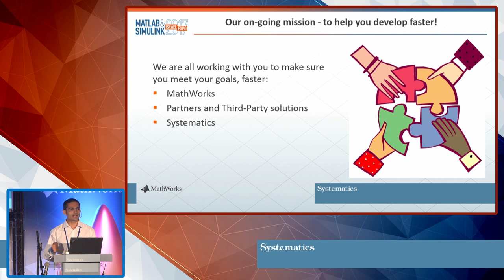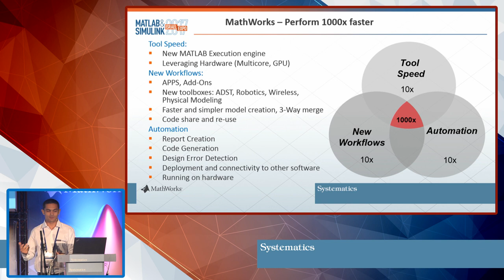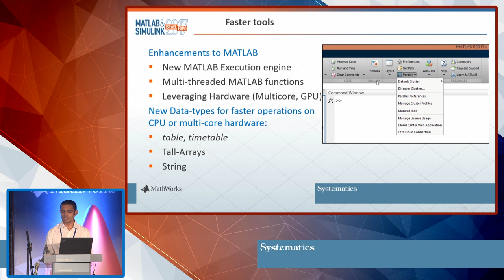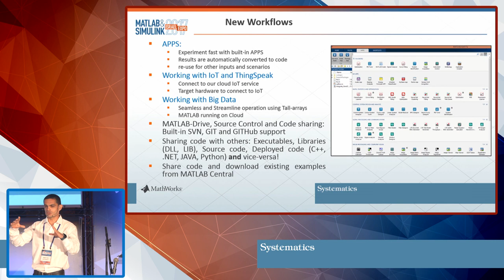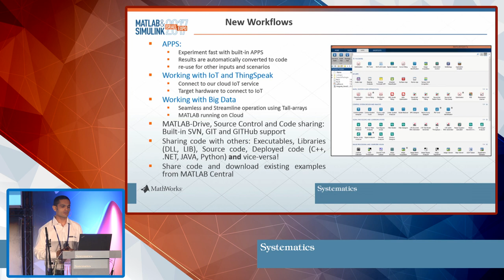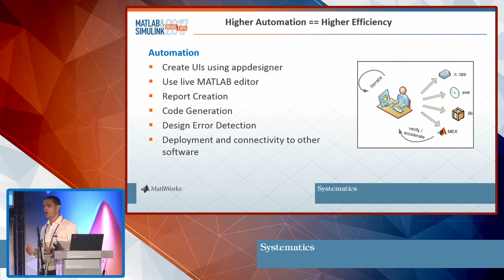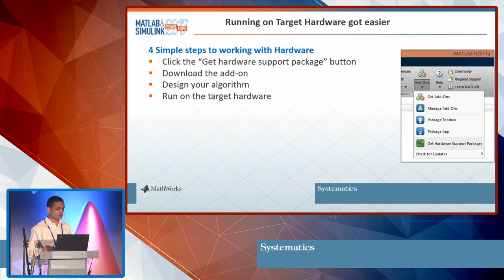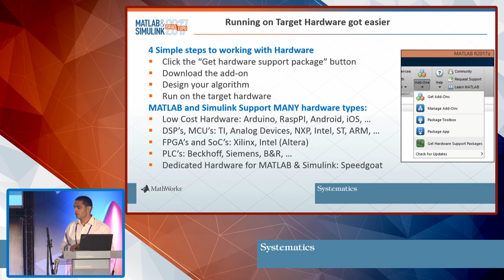Roni Peer Driving Faster Innovation with MATLAB- part 1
הרצאה זו סוקרת את השינויים והיכולות המרכזיות שנוספו ל-MATLAB ו-Simulink, ומראה כיצד שיפורים אלו מסייעים להקלה והאצה של תהליך הפיתוח ולמה יש לצפות בגרסאות עתידיות של התוכנה.